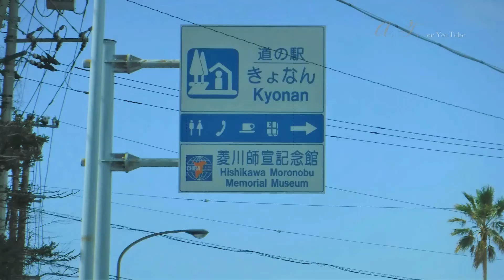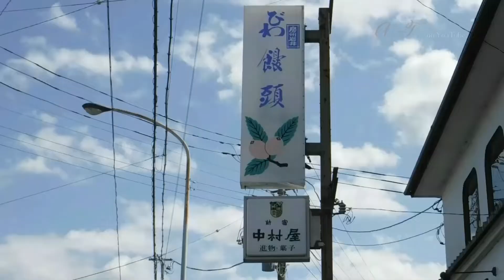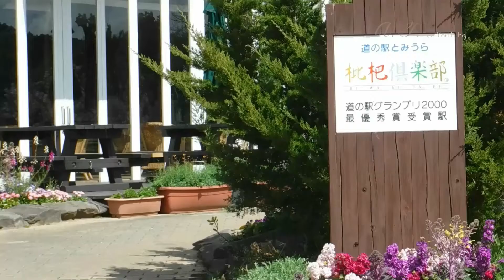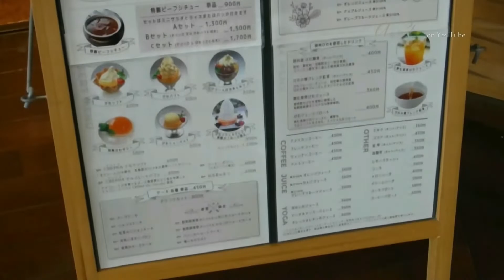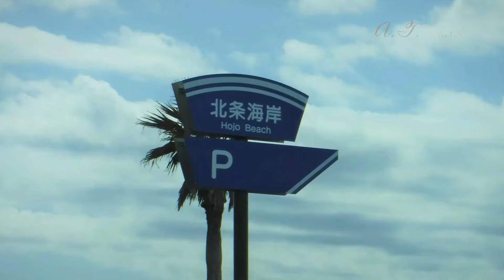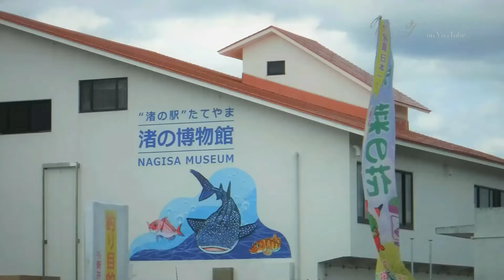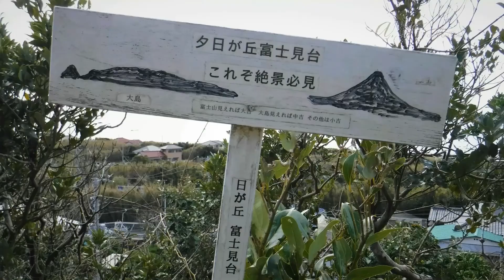東京湾フェリーで行く、房総半島の旅。#02｜A TRIP TO BOSO, CHIBA PREFECTURE ON THE TOKYO BAY 02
“東京湾フェリーで行く、房総半島の旅。” の続篇でございます。
撮影は今年3月に行ったもので季節感が全くずれてしまいましたが, お楽しみいただけましたら幸いです。涼しい場所でご覧ください。
今回の動画で訪れた道の駅や灯台などの情報は以下に記載しております。

This is the continuation of the "A TRIP TO BOSO, CHIBA PREFECTURE ON THE TOKYO BAY".
Filmed in March this year, so the sense of the season is completely off, but we hope you enjoy it. Please watch it in a cool place.
Information on the roadside stations and lighthouses visited in this video can be found below.

再生リストでご覧いただきますと “千葉県 房総半島の旅” を一気に見ることができます。

【道の駅 きょなん】
東京湾に面しており, 潮の香りと景色が楽しめ, 夕日のスポットとしても人気です。敷地内には, “見返り美人図” で有名な浮世絵師の菱川師宣記念館も併設し, 歴史・文化・自然が楽しめる道の駅です。
〈施設〉
鋸南町観光案内所 / 菱川師宣記念館 / 鋸南町観光物産センター / 旬彩櫻華［軽食・甘味処］/ 鋸南麦酒［クラフトビール製造販売］/ きらら［物産館］/ atelier bonbon［洋菓子の店］/ なまえのないおみやげやさん［土産物店］
［鋸南町 - 道の駅きょなん］

【菱川師宣記念館】
菱川師宣の誕生の地として, 浮世絵を紹介し江戸風俗を知ることができます。また, 年に数回特別展が開催されています。
〈基本情報〉
開館時間：09時00分 - 17時00分［入館時間は16時30分まで］
休館日：月曜日［月曜が祝日の場合翌日］
料金：一般 ¥500［¥400］/ 小学生から高校生 ¥400円［¥300］

【高山製菓】
先代の時代から地元で愛されている “びわ饅頭” をはじめ, 生クリーム大福や地元の牧場でとれた牛乳と卵の濃厚さが特徴のプリンなど, さまざまな菓子をつくっている和洋菓子店。びわをふんだんに使用し, 生地に練り込んだ “びわシフォンケーキ” など, ほかでは出会えない菓子に巡り合えるのも “髙山製菓” の魅力です。
〈基本情報〉
アクセス：富津館山道路 “鋸南富山IC” より約6分 ［車］/ 東京駅よりJR総武線経由内房線 “岩井駅” 下車徒歩約10分［電車］ / 東京駅よりJRバス関東房総なのはな利用（館山行） “ハイウェイオアシス富楽里” 下車, タクシーで約5分［バス］
営業時間：09時00分 - 18時30分
定休日・休業日：月曜日 ＊祝日の場合は翌日
駐車場：あり［普通車3台 / 店より館山方面30mほどの場所に駐車場あり］

【びわ饅頭】
びわジャムと白餡を練り上げ, 柔らかいカステラ生地で包んだ商品で, フルーティーな甘さが広がります。幅広い方から大好評の銘菓です。

【道の駅 とみうら】
〈基本情報〉
営業時間：平日 10時00分 - 17時00分 / 土日祝  09時15分 - 17時00分
休館日：年中無休［レストランなど一部お休みの場合が年間数日あります］

【洲崎灯台】
1919年［大正08年］に点灯を開始した, 高さ約14.75mの有形文化財にもなっている灯台です。対岸の三浦半島にある剱埼灯台とともに, 東京湾の入り口を守る灯台として航行する船舶の安全を支えています。塔内へ入る事はできませんが, 眺望台からの景色は絶景です。
灯台の周りには地元の人たちが菜の花やマーガレットを植栽されており, 時期になると黄色や白の花が咲きます。かつて, この灯台周辺にはマーガレットが咲き誇り, “マーガレット岬” の別名ももっています。
〈基本情報〉
営業時間：24時間
定休日・休業日：無休
駐車場：あり［普通車50台 / 有料］
アクセス：富津館山道富浦ICより車で約40分

【東京湾フェリー】
久里浜［神奈川県三浦半島］と金谷［千葉県房総半島］を約40分で結ぶフェリー。

【かなや丸】
1991年8月竣工, 1992年4月就航。
総トン数　　　3,580t
全長　　　　　79.0m
航海速力　　　時速約24km［13ノット］
旅客定員　　　680名
車両積載台数　バスのみ最大12台 / 乗用車のみ最大105台 / オートバイ約30台

【しらはま丸】
1989年6月竣工, 同年12月就航。
総トン数　　　3,351t
全長　　　　　79.1m

【TOKYO WAN FERRY】
Ferry linking Kurihama and Kanaya in 40 minutes.

日本の旅の映像を中心に発信しております。
We mainly provide travel videos from Japan.

【SOCIAL MEDIA】

【関連アカウント】
❖ AIR Quiz! on Twitter： 毎朝午前9時に, 航空業界・観光などに関するクイズ を出題するアカウントです。日本の航空会社を中心に「誰かに話したくなっちゃう！」ような情報をお届けできればと思っております。解答は翌朝の8時30分に発信しています。
Every morning at 9am, this account offers quizzes on the airline industry, tourism and more. We hope to provide you with information about Japanese airlines that you'll want to talk to someone about. We hope to provide you with information that will "make you want to talk to someone! Answers are sent out at 8.30am the following morning.

❖ CHANOYU Quiz!： 毎朝午前9時に, 茶の湯・お茶 に関するクイズ を出題するアカウントです。「誰かに話したくなっちゃう！」ような情報をお届けできればと思っております。解答は翌朝の8時30分に発信いたします。
Every morning at 9am, this account offers a quiz on the tea ceremony and tea. We hope to provide you with information that "makes you want to tell someone about it!" We hope to provide you with information that will make you want to tell someone about it. Answers will be sent out at 8.30am the following morning.

❖ grace_lab：美味しいものとデザイン。ぜひご覧ください。